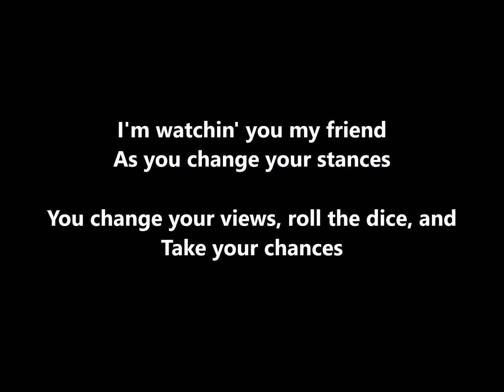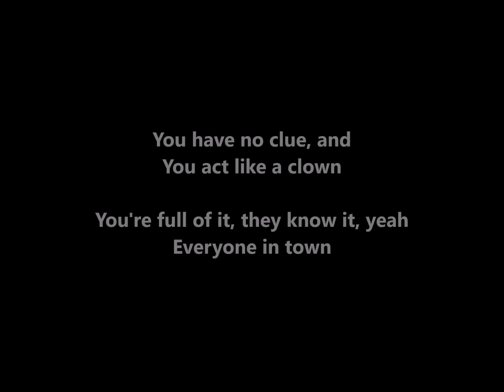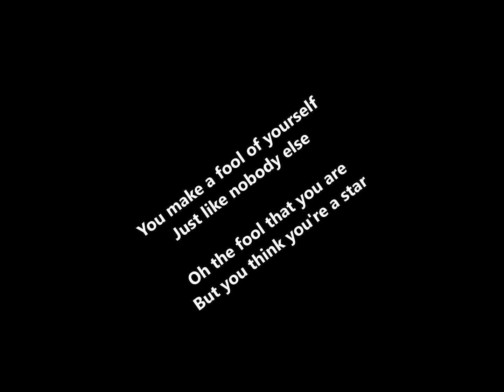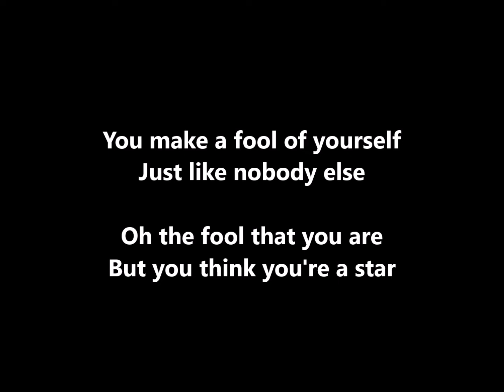Fool of Yourself (Ricky Lee)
Lyrics by Debbie Jones and Rick Linn
Music composed by Rick Linn
Recorded 2020 at Ranger Rick Studio, New Braunfels, TX
Recorded, Arranged and Produced by Rick Linn